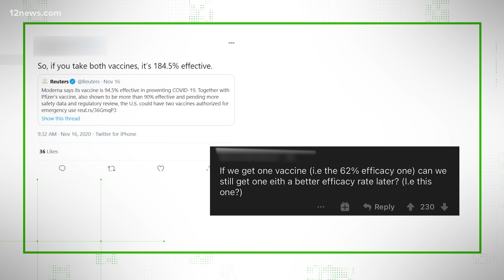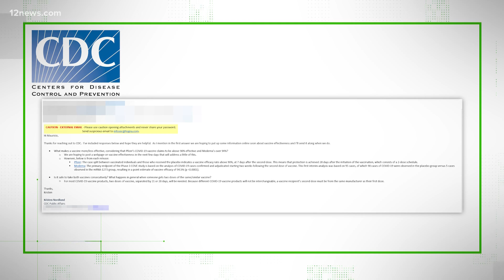VERIFY: Can you take multiple COVID-19 vaccines?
Can you take multiple Covid vaccines? And would that be safe? We've seen this question in lots of online posts, so let's verify!